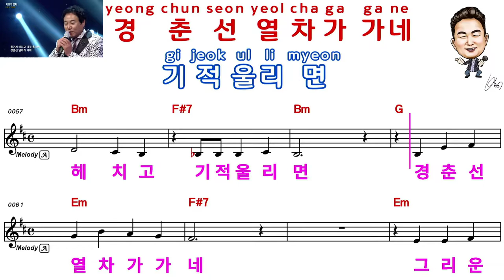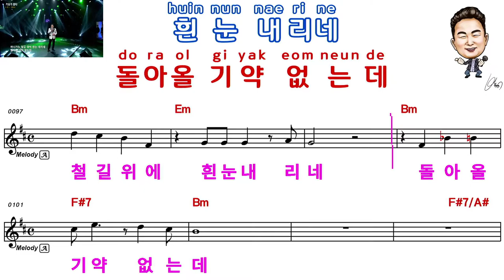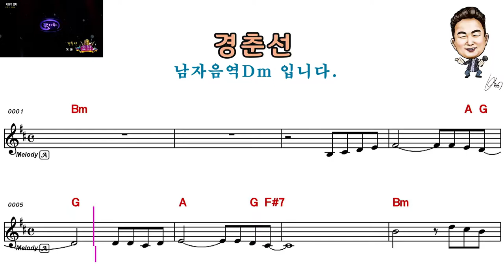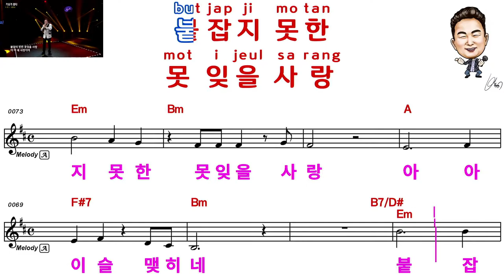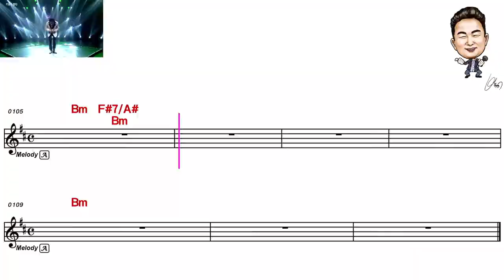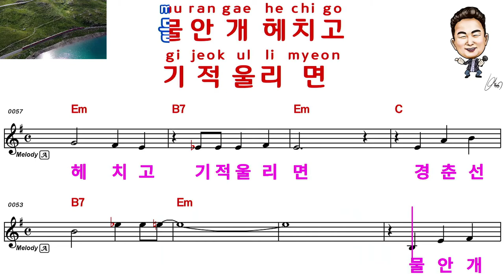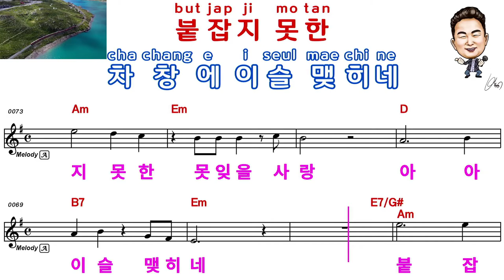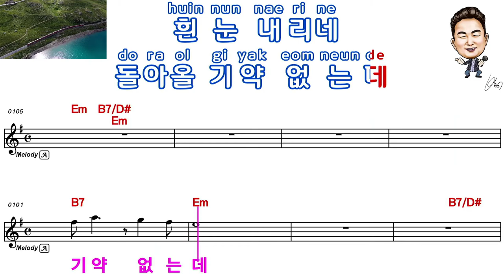경춘선#엘프97049번 가수도훈 전국노래교실(신곡따라배우기)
전국노래교실 가요강사 신곡 따라배우기 엘프919악보 입니다.